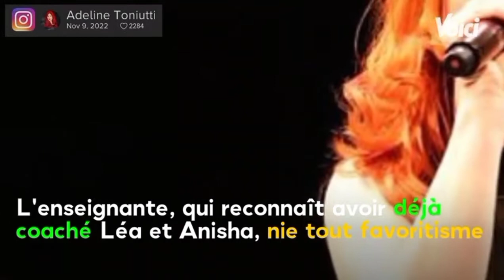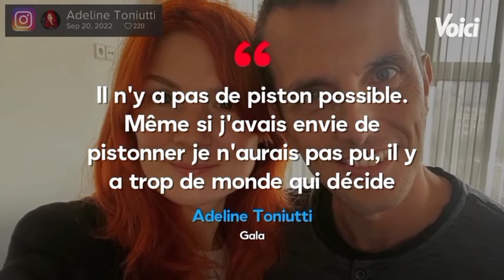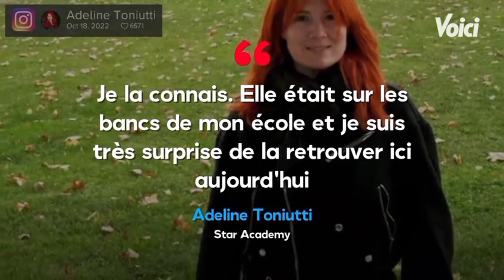Star Academy : Adeline Toniutti fond en larmes devant les finalistes lors du dernier cours